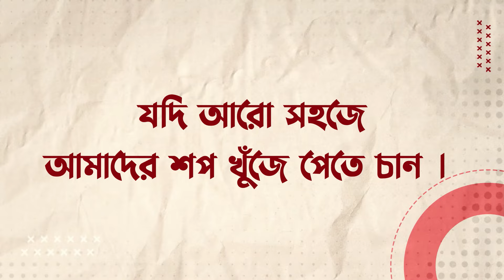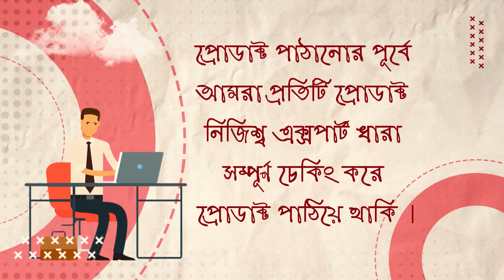Used Laptop Price In BD || Used Laptop Price In Bangladesh 2024